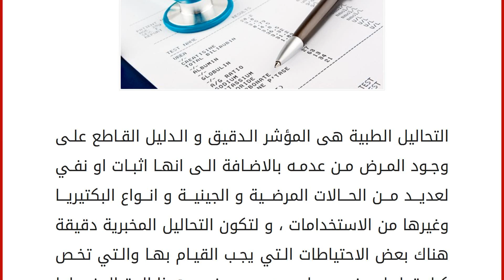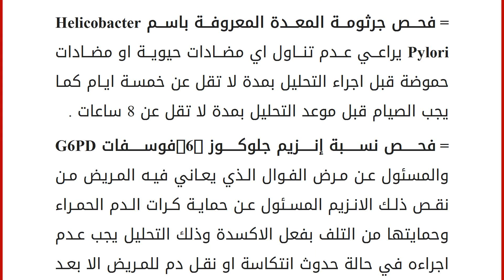احتياطات هامة عند اجراء التحاليل الطبية المختلفة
التحاليل الطبية هى المؤشر الدقيق و الدليل القاطع على وجود المرض من عدمه بالاضافة الى انها اثبات او نفي لعديد من الحالات المرضية و الجينية و انواع البكتيريا وغيرها من الاستخدامات ، و لتكون التحاليل المخبرية دقيقة هناك بعض الاحتياطات التي يجب القيام بها والتي تخص كل تحليل مخبري على حدى ، وفي هذا المقال نسلط الضوء على اشهر واكثر انواع التحاليل انتشاراً مع شرح اهم الاحتياطات اللازم اتخاذها مع كل تحليل فيما يلي ..
= عند قياس نسبة الدهون والشحوم في الدم يجب على المريض الصيام قبل اجراء التحليل لمدة لا تقل عن 12 ساعة وقد تصل الى 14 ساعة
= عند قياس سرعة الترسيب يجب الصيام قبل موعد التحليل المخبري لفترة زمنية تتراوح من 6 الى 8 ساعات . = السكر الصائم ومعرفة نسبة السكر في الدم اثناء الصيام يجب الامتناع عن الطعام لمدة تتراوح من 6 الى 8 ساعات .
= قياس السكر بعد الاكل يجب احتساب ساعتين منذ بدء الاكل وحتى